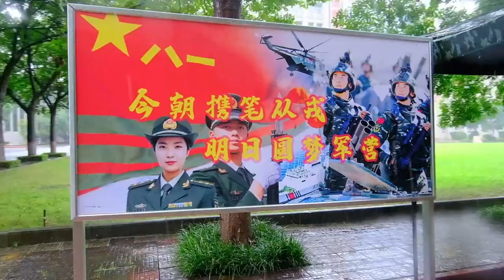出发，去军营！武警工程大学2023级新学员向工大报到！